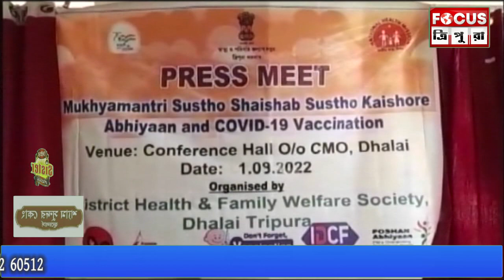ধলাই জেলা মুখ্য স্বাস্থ্য আধিকারিকের কার্যালয়ে সাংবাদিক সম্মেলন